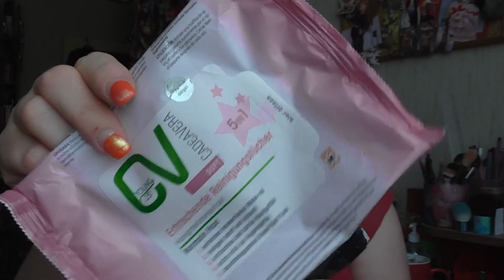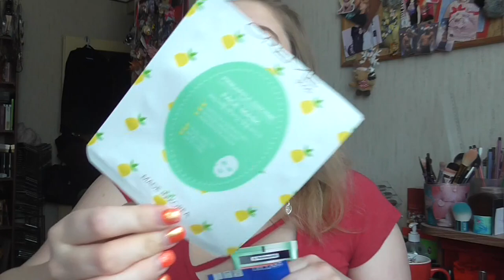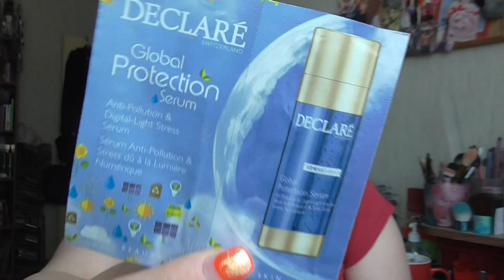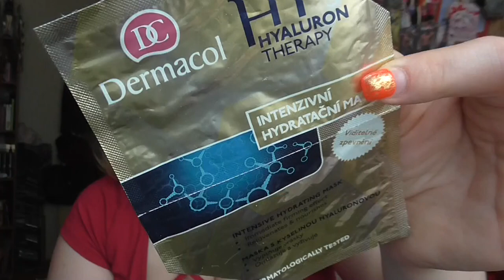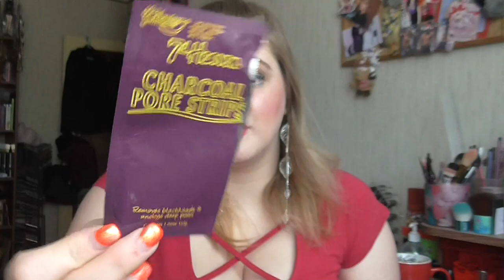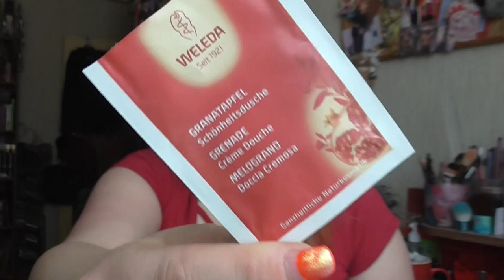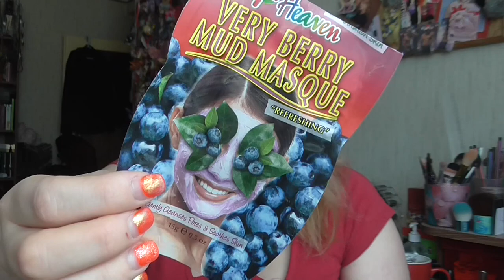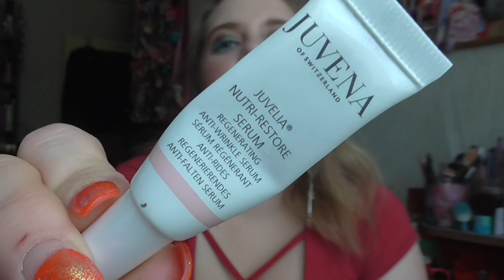[Aufgebraucht] Juni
shayflening

Lippen: Yves Rocher 31 Rouge & Mac Toxic Tale
Gesicht: M.Asam Perfect Teint / Mac Studio Sculpt Foundation NC 15 / L.O.V Concealer Pen Nr 015 Wake-up Peach / Lavera Loose Powder / Mac Studio Finish Concealer NW 15 / Mac Pro Longwear Concealer NC5 / Catrice Cucuba Bronzer (Le) / NYC Smooth Skin Bronzing Face Powder 720A Sunny / Essence Colour Correcting Powder 10 beautiful finish (Le)
Mascara: Estee Lauder Sumptuous Extreme Lash Multiplying Volume Mascara 01 Extreme Black  & Lancôme Hypnôse Doll Eyes So Black! & Essence 01 Meet me at the Pool (Le)
Augen: Mac Paint Pot Painterly / Essence 02 Raise The Curtain for ...  (Le) / Yves Rocher 81 Etain Scintillant (Le) / Essence 31 Pretty Funky e/s / Catrice C01 Home is my Sand Castle (Le) / Mac e/s Club / Essence 02 Cream Canvas (Le) / Douglas Noemi 02 / Essence e/s 02 White Hype / L.O.V 2in1 Countouring Eye Pencil / Make up Factory Dramatic Cream Eye Liner 5 Drama Black / Make up Factory Eyebrow Lifting Stick / Mac Pearlglide Petrol Blue
Nagellack: Vom Nagelstudio gemacht! & Catrice C04 Dress to Impress
Kleid: Orsay
Ohrringe: Müller
Kette: -